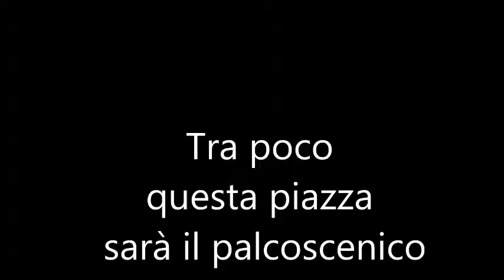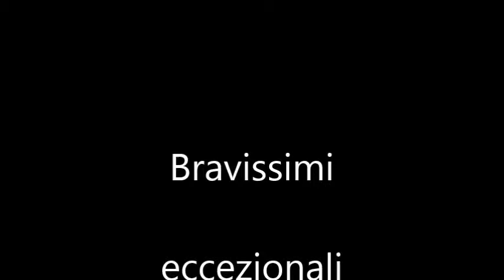Poitiers Essai scolaire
Saggio scolastico